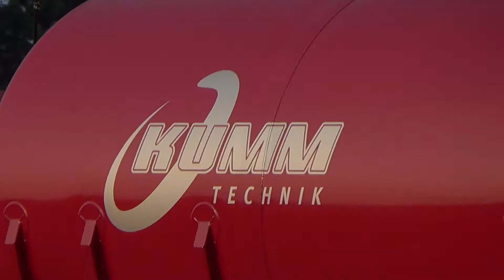Lenatec GmbH bei der Gülleeinarbeitung | Agrar Video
Nach kurzer Sommerpause habe ich hier ein neues Video für Euch. Die Lenatec GmbH beim Gülle injektieren mit einem Challenger Terra-Gator 8133.